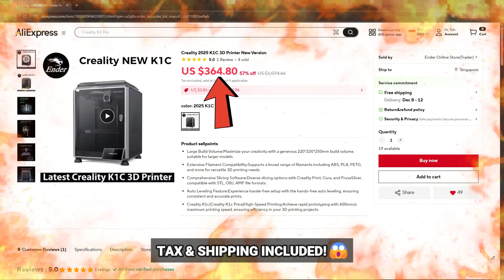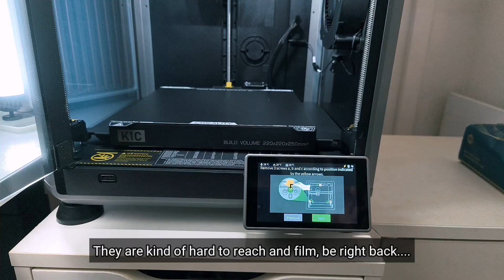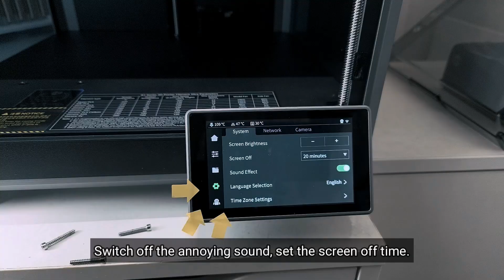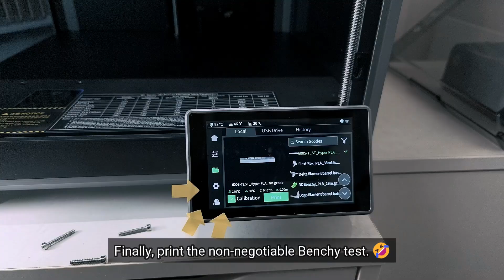Creality K1C 2025 Unboxing | Setup | First Print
== CHAPTERS ==
0:00 Overly Dramatic Intro
0:35 Unboxing
2:23 Setup
5:11 Test Print

Creality K1C